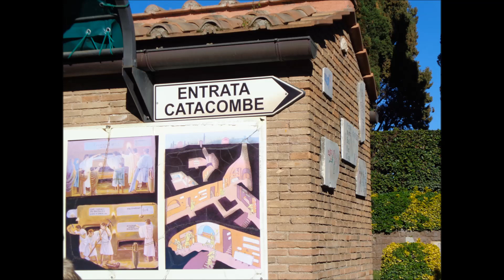Voyage en Italie